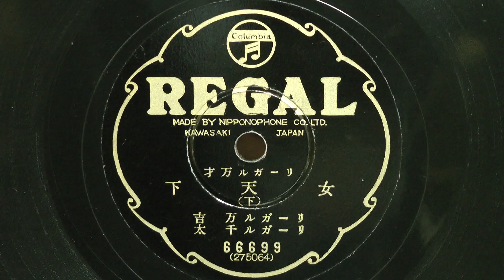女天下-下-(リーガル万吉・千太)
昭和09年(1934年) REGAL リーガル万才
万才：リーガル万吉・千太
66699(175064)